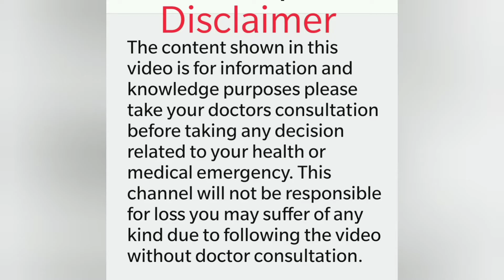अर्जुन और दालचीनी की चाय से दिल और हड्डियां मजबूत बनाएं | Heart Tonic For Swelling And Angina